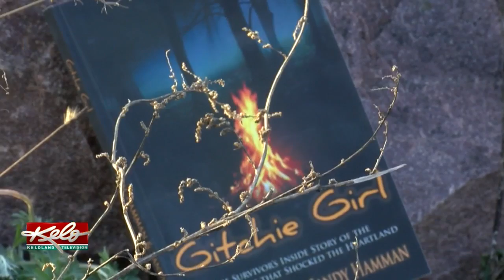PREVIEW: 45 Years After Gitchie Manitou State Preserve Murders